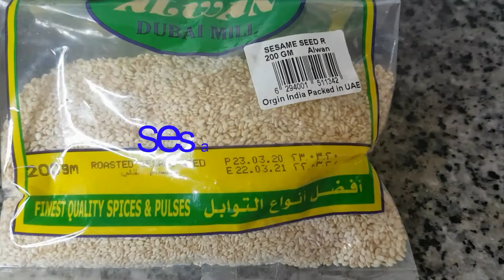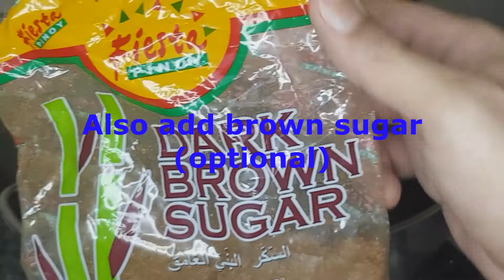Yummy Orange Chicken Dish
My new version of orange chicken dish that would be loved by everyone